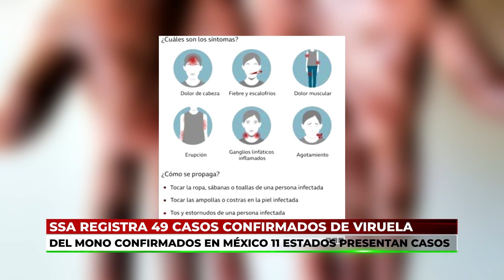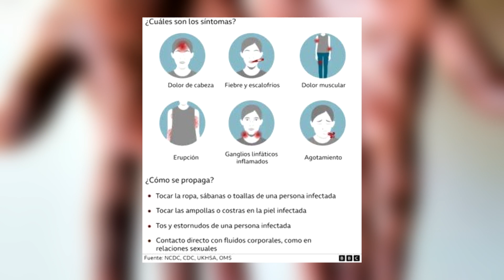SSA registra 49 casos confirmados de viruela del mono confirmados en México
Salud 🦠 El Gobierno de México a través de la Secretaría de Salud ha confirmado 49 contagios de viruela del mono, llamada mpox, de los 212 casos que se ha notificado en lo que va del 2024.

Alondra Olivera | Notitrece